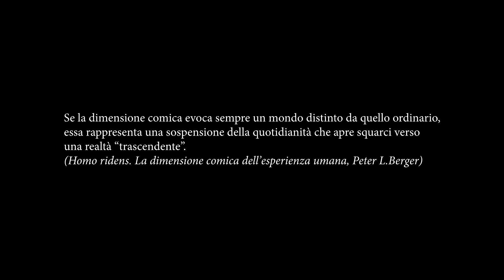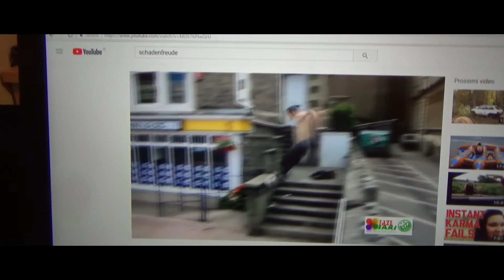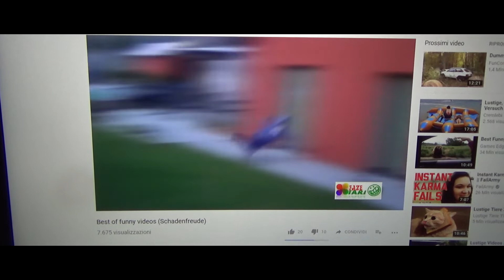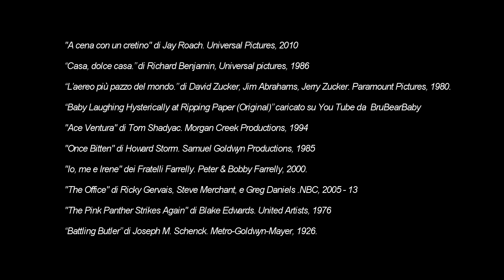COME NASCE UNA RISATA? | Gano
Come nasce una risata?
Ho letto, mi sono informato, ho visto film e serie tv, e alla fine è uscito fuori questo mini-montaggio in cui cerco di spiegare la mia idea di risata. Da cosa è scatenata? Come si comporta un comico e quale è il suo ruolo?

Il progetto è nato da una tesina per un'esame di "Semiologia del corpo" (semiolo che?). Feci un testo con tutti appunti sparsi sul cosa crea la risata nell'uomo, chi riesce a crearla e come fa. Il tutto poi è stato adattato ad una narrazione, affidata alla bellissima voce di Lorenzo Abagnale.

Ringrazio tutte le persone che mi sono state ad ascoltare e che hanno deciso di partecipare al video.
In particolare un grazie a Mauro Pescio che otre ad una bellissima intervista mi ha offerto anche un buon caffè fatto in casa.

Realizzato da: Giordano Scialanga (Gano)
Interpretato da: Lorenzo Abagnale
Animazioni e disegni: Gano

Sono intervenuti nel video:
Giacomo Canonici
Valerio Pitorri
Valerio Capuzzi
Elvira Molinario
Valentina Argento
Giorgia Falcinelli
Elisabetta De Lillo
Vincenzo Pollidoro
Ruben Castellani
Francesca Grusvaldi

Canzoni usate:
- Man On The Moon (Instrumental) By R.E.M
- The Ballad Of Peter Pumpkinhead By Crash Test Dummies
- La Ballata di Fantozzi (Instrumental) By Fabio Frizzi, Franco Bixio, Vince Tempera

Videografia:
~A cena con un cretino~ di Jay Roach. Universal Pictures, 2010
~Casa, dolce casa~ di Richard Benjamin, Universal pictures, 1986
~L’aereo più pazzo del mondo.~ di David Zucker, Jim Abrahams, Jerry Zucker. Paramount Pictures, 198
~Baby Laughing Hysterically at Ripping Paper (Original)” caricato su You Tube da  BruBearBaby
~Ace Ventura~ di Tom Shadyac. Morgan Creek Productions, 1994
~Once Bitten~ di Howard Storm. Samuel Goldwyn Productions, 1985
~Io, me e Irene~ dei Fratelli Farrelly. Peter & Bobby Farrelly, 2000.
~The Office~ di Ricky Gervais, Steve Merchant, e Greg Daniels .NBC, 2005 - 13
~The Pink Panther Strikes Again~ di Blake Edwards. United Artists, 1976
“Battling Butler” di Joseph M. Schenck. Metro-Goldwyn-Mayer, 1926.
~The Hoose Gow~di James Parrott. Metro-Goldwyn-Mayer, Hal Roach Studios, 1929
~The Circus~di Charlie Chaplin. Charlie Chaplin Productions, 1928
~Tempi Moderni~di Charlie Chaplin. Charlie Chaplin Productions, 1936
~A Night At The Opera~di Sam Wood. Metro-Goldwyn-Mayer, 1935
~Mr.Bean~ di Rowan Atkinson, Robin Driscoll. Tiger Aspect Productions, 1990-95
~Fantozzi~di Luciano Salce. Rizzoli Film, 1975
~Looney Tunes~ Warner Bros. 1930-69
~Tom & Jerry~ Metro-Goldwyn-Mayer. 1940
~Mamma, ho perso l'aereo~ di Chris Colombus. 20th Century Fox, Hughes Entertainment, 1990
~The Conan O’ Brien Show~di Conan O’ Brien. NBC, 2009-10
~Il cattivo tenente - Ultima chiamata New Orleans~di Werner Herzog
~I soliti sospetti~ di Bryan Singer. Metro-Goldwyn-Mayer, 1995
~Ocean's Eleven~di Steven Soderbergh.Warner Bros, 2001
~Groundhog Day~ di Harold Ramis. Columbia Pictures, 1993
~Spider-Man 2~ di Sam Raimi. Columbia Pictures, 2004
~Intervista a Paolo Villaggio~ di Istituto Luce di Cinecittà. Istituto Luce di Cinecittà, 1968
~Man On The Moon~ di Milos Forman. Universal Pictures, 1999
~Un Americano A Roma~ di Steno. Carlo Ponti e Dino De Laurentis, 1954
~Jhonny Stecchino~ di Roberto Benigni. Penta Film, 1991
~Bianco, Rosso e Verdone~ di Carlo Verdone. Medusa Distribuzione, 1981

Il seguente video è stato fatto solo con scopi di intrattenimento e di studio dell'argomento indicato. Non è in vendita, non è distribuito da nessuno e non prevede nessuna monetizzazione online. Tutti i personaggi, riferimenti, scene di film e/o serie tv  sono prodotti dei rispettivi proprietari.